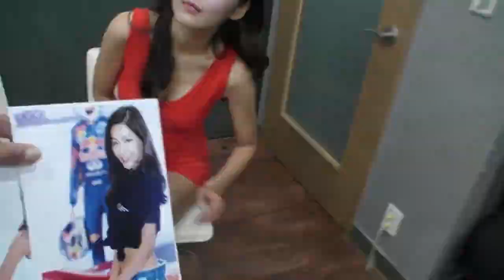기막힌외출 '갑을전쟁' (김준호,홍인규,김재희,조상히,이다희) 130807 - KoonTV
130807

기막힌외출 '갑을전쟁' (김준호,홍인규,김재희,조상히,이다희)